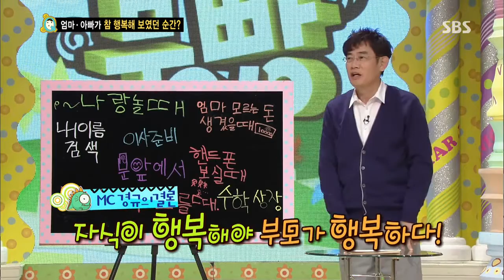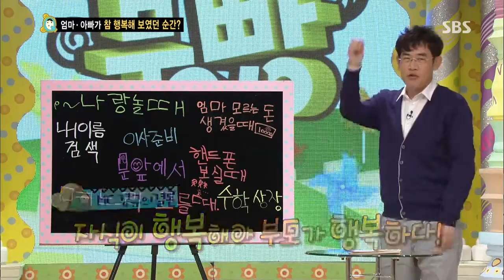스타주니어쇼 붕어빵 2013-11-09 #21(5)